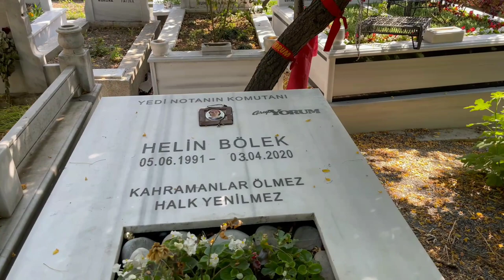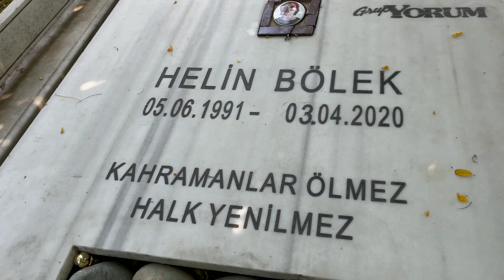HELİN BOLEK MEZARI GRUP YORUM VOKALİSTİ AÇLIK GREVİNDEN YAŞAMINI YİTİRDİ FERİKÖY MEZARLIĞI 60.ADA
Aslen Diyarbakırlı Kürt bir ailenin kızı olan Bölek gençlik yıllarında sanat çalışmalarında bulundu. Grup Yorum içerisinde solist olarak görev aldı. 2016 Kasım ayında İstanbul'da, İdil Kültür Merkezi'ne düzenlenen bir polis operasyonu sırasında grubun yedi üyesiyle birlikte "polise mukavemet, hakaret ve terör örgütü üyesi olma" suçlamalarıyla önce gözaltına alındı ve ardından tutuklandı. Bölek'in yanı sıra Bahar Kurt, Barış Yüksel, İbrahim Gökçek ve Ali Aracı cezaevinden yaptıkları bir açıklama ile yaşadıkları baskılar, uygulanan konser yasakları, kültür merkezine yapılan baskınların son bulması için 17 Mayıs 2019 tarihinde 'süresiz ve dönüşümsüz' açlık grevine başladıklarını duyurdular. 11 Mart 2020 günü ölüm orucunun 268. günündeki İbrahim Gökçek ile 265. günündeki Helin Bölek, İstanbul'daki Küçük Armutlu'da bulundukları evden sabaha karşı düzenlenen polis baskını sonrasında çıkarılarak Ümraniye Eğitim ve Araştırma Hastanesine götürüldü. Avukatı Didem Ünsal'ın yaptığı açıklamada, iki Grup Yorum üyesinin ambulansla hastaneye götürüldüğünü ve acil servisinden girişlerinin yapıldığını, burada müdahaleyi ve tedaviyi kabul etmedikleri yönünde beyanları olduğunu belirtti.

Bölek'in talepleri arasında Grup Yorum'un çalışmalarını yürüttüğü İdil Kültür Merkezine polis baskınlarının son bulması, grup üyelerinin, İçişleri Bakanlığının arananlar listelerinden çıkarılması, 3 yıldır tüm konserleri yasaklanan Grup Yorum üzerindeki konser yasakları kaldırılması, grup üyeleri haklarında açılan davaların düşürülmesi ve tutuklu Grup Yorum üyelerinin serbest bırakılması vardı.[2]

Bölek 3 Nisan 2020 tarihinde ölüm orucunun 288. gününde öldü.[kaynak belirtilmeli]

Ölümü sonrasıDüzenle

Bölek'in Sarıyer Armutlu Mahallesi'nde bulunan cenazesi Okmeydanı'ndaki cemevine getirilmek üzere cenaze aracıyla yola çıkarıldı. Ancak buna izin vermeyen polis tazyikli su ve gazla müdahale etti. Cenaze aracının önü Nurtepe Kavşağı'nda polisler tarafından kesildi. Silahtarağa Caddesi üzerinde durdurulan cenaze aracının şoförü ile Bölek'in ailesini taşıyan servis aracının şoförü gözaltına alındı. Polisler, cenazenin cemevine götürülmeden doğrudan Feriköy Mezarlığı'na götürülüp defnedilmesini istedi. Aile ve avukatları ise cenazelerini gömülmeden önce vasiyeti doğrultusunda Okmeydanı Cemevi'ne götürmek istedi. Cemevi önünde toplanan kitlenin buradaki bekleyişi devam ederken, Bölek'in cenazesi polis zoru ile Feriköy Mezarlığı'na doğru yola çıkarıldı. Mezarlığa kimsenin girişine izin verilmedi, sadece avukatlar ile Bölek ve birlikte ölüm orucuna giren İbrahim Gökçek'in ailesinin mezarlığa girmesine izin verildi ve tören düzenlenmeden defnedildi.[3][4]